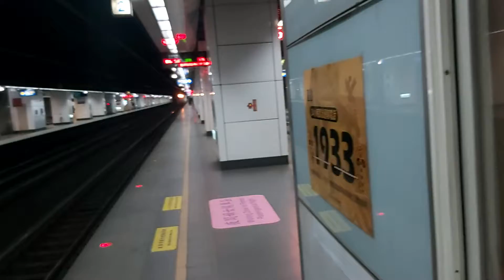410A次七堵發車經由西部幹線迴送樹林調車場的PP自強號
111/1/1松山站6:43分拍攝410A次七堵發車經由西部幹線迴送樹林調車場的PP自強號